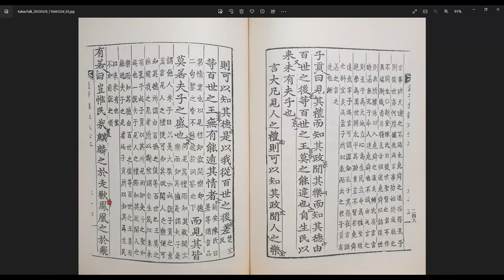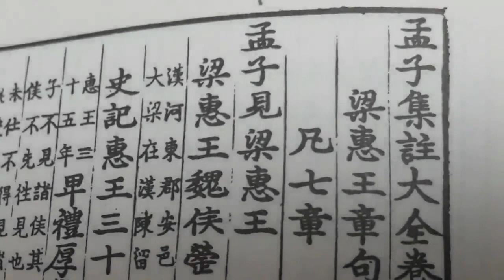맹자강의51 공손추장구상17 제2장,3장